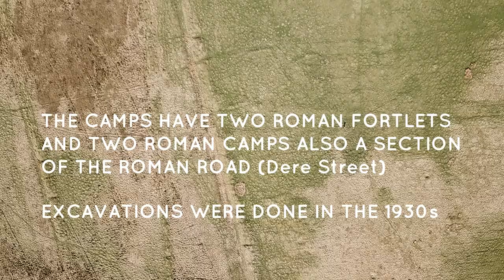Chew Green Roman Camps The Cheviots Northumberland Near Windy Gyle Scottish Borders.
see ezzyontour for met videos
Chew Green is the site of the ancient Roman  encampment In Beautiful Northumberland its a large Roman encampment with road running past it near windy gyle
In the cheviots. The near the Scottish borders/border of the pennine way.also part of dere street
Aerial views of the roman camps show fantastic earthworks and lines with ramparts running all around.Its best views are in summer when the grass is lighter
It was excavated in the 1930s.
The monument was scheduled under the Ancient Monuments and Archaeological Areas Act Of 1979
For protection.

Music cinematic
Ncmepicmusic timbaland  apologize ft